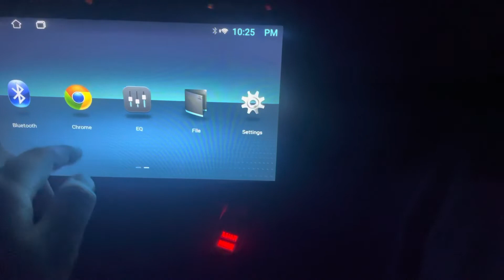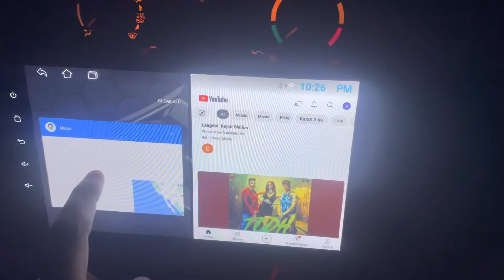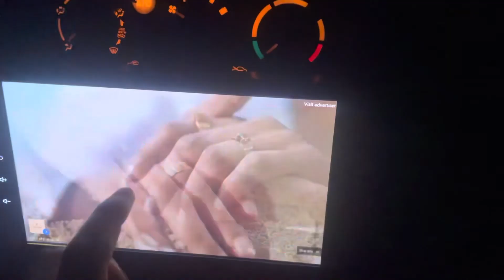How to Split screen on Android Car stereo I Split screen android car player.